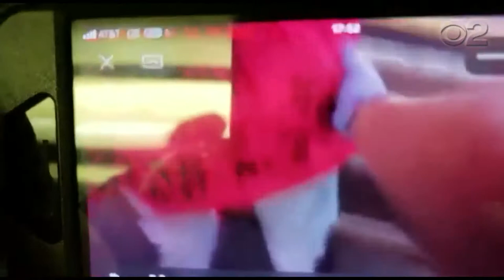Video of 2 NYPD Officers who missed a handgun in a during a search, after arrest.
This is the moment that 2 NYPD officers search a suspect, missing a loaded .45 pistol, which he was able to carry all the way back to the station where it was found.